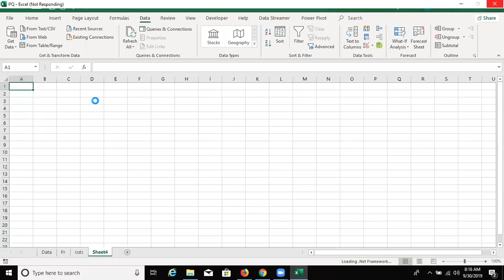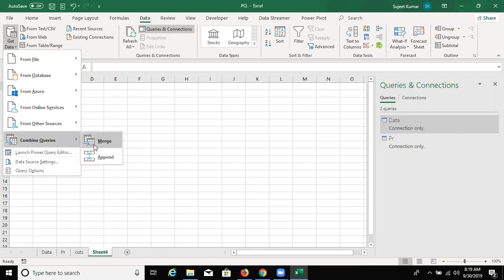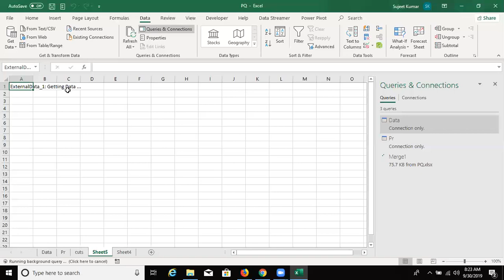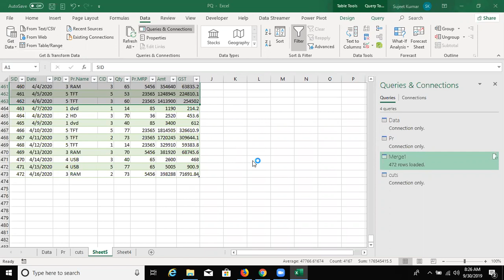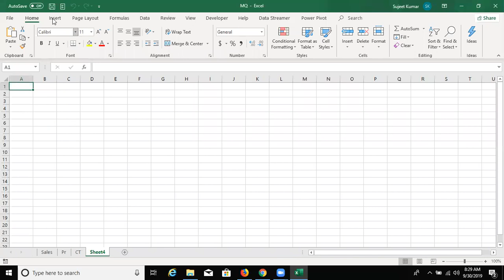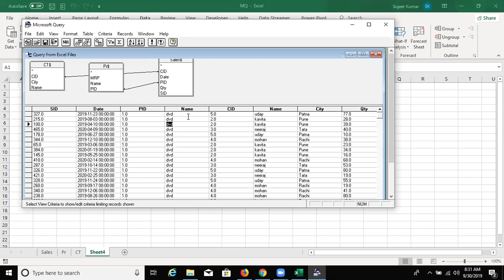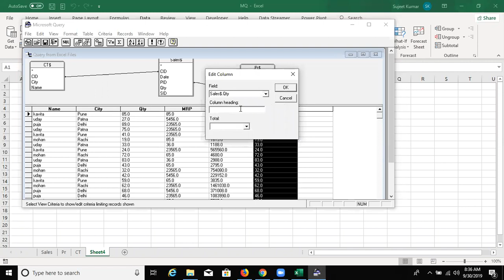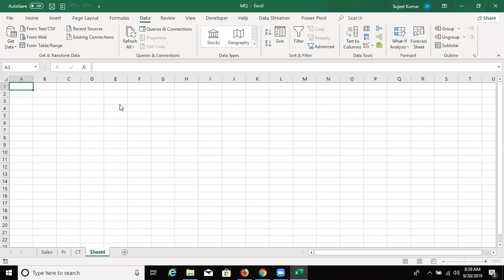Power Query in Excel 2019 in hindi